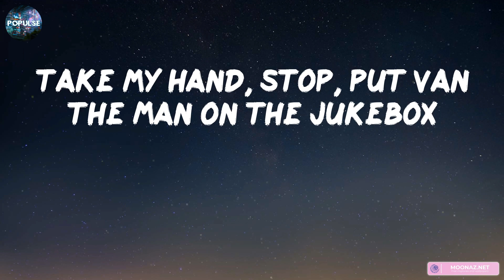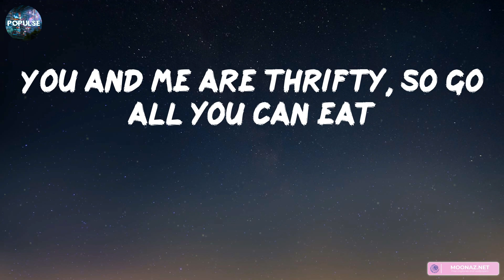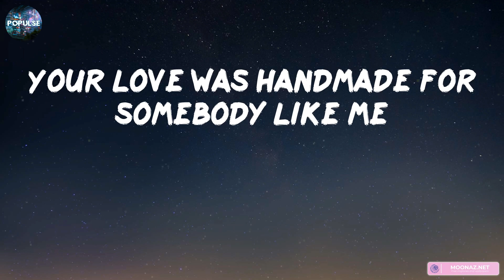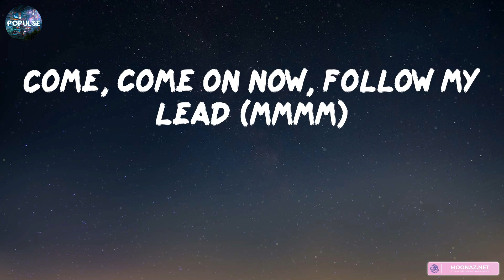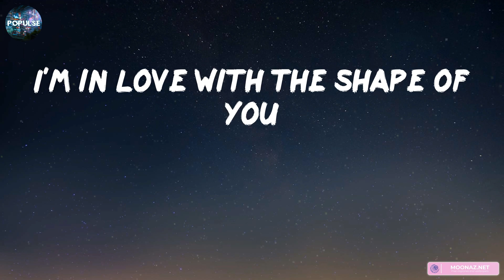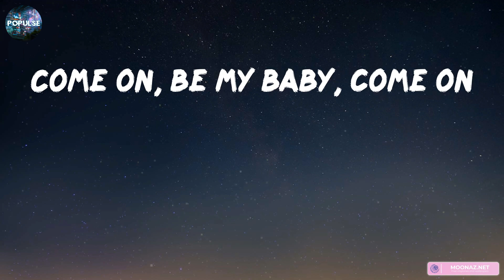Ed Sheeran - Shape of You (Lyrics) | Rema, Miguel,... (Mix Lyrics)